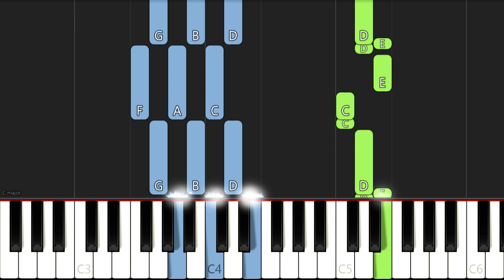Ron Kenoly - All Honor | EASY PIANO TUTORIAL BY Extreme Midi